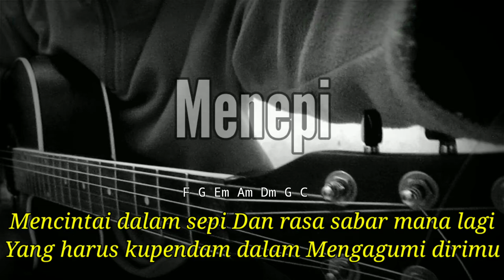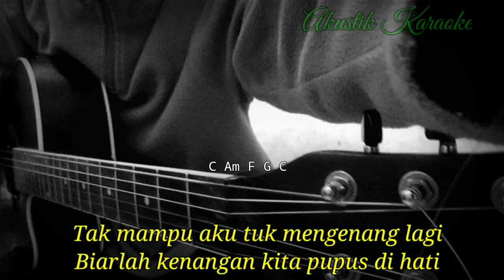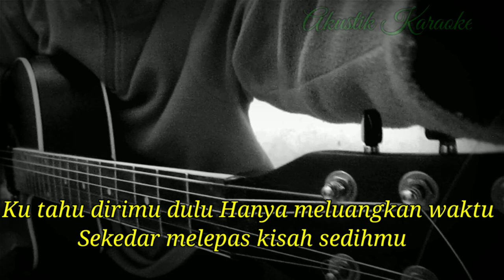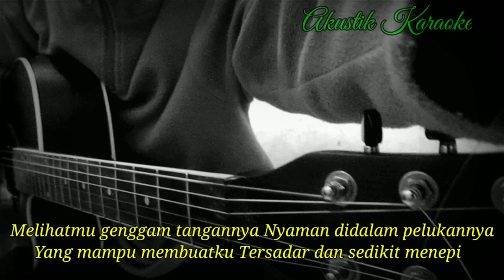MENEPI - NGATMOMBILUNG (AKUSTIK KARAOKE) | VERSI WORO WIDOWATI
Halo sodara kali ini ada lagu terbaru woro widowati menepi

Semoga video karaoke Akustik menepi versi woro widowati bermanfaat bagi anda ya

Lirik menepi